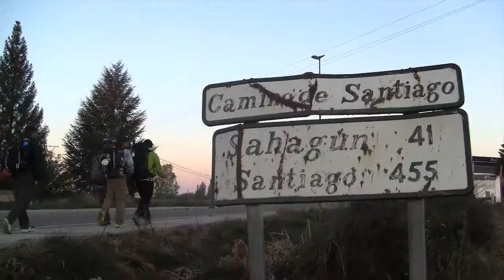Hiking the Camino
My wife and I decided to get her dad some books for Christmas about hiking the Camino this upcoming year. He is still on the fence about it so Riah Jane Durick encouraged me to get back to editing (sorry it's been a long time) some of the footage from some interviews I grabbed last year. I'm hoping this inspires him and maybe even some others to take this once in a lifetime opportunity when or if it ever comes available to them.

Thank you to everyone who hiked with me and for putting up with me and all my questions and conversations along the way. Cheers!